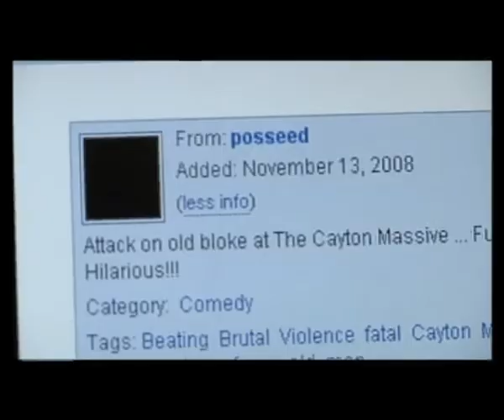San Bruno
A short film from Scarborough Terrrace Productions. A dark gritty piece on modern society. Checkout